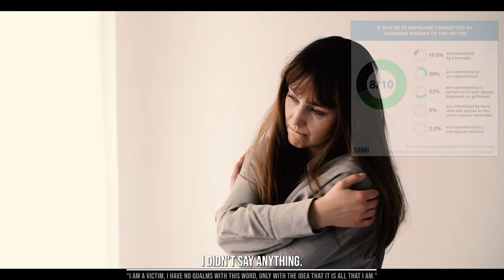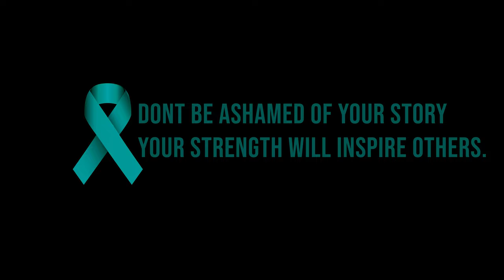I am not what happened to me. I am what I choose to become. SURVIVORS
Sexual assault
If a friend or loved one tells you that they have been sexually assaulted, it is likely one of the hardest things they have ever had to tell you. It may take weeks, months or even years to feel ready to talk about what has happened.
Most people have little experience helping someone through a traumatic event such as a sexual assault, so it is normal to be unsure of what to do. What is most important is that you care enough to want to help.
Sexual violence affects not only the survivor of the violence, but also those close to them such as friends, partners and family members. If someone you know has been sexually assaulted, you may experience some of the same emotions as the victim. Your love, support and understanding is what your friend needs.

RESOURCES-

Toronto Police Services - Project Guide: A Guide for Sexual Assault Survivors